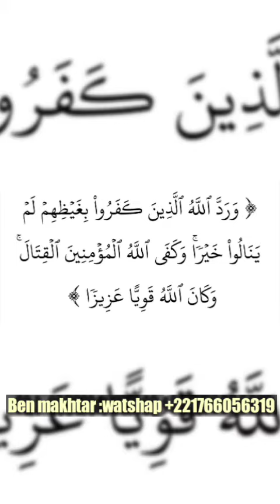TAKAL LI WALA GUA DÉF KO SA POCHE GUA MOUTH SI LÉP :AGRESSION ,LIGUÉY BOU BON ,BEUT ,LAMIGNE AK LÉP